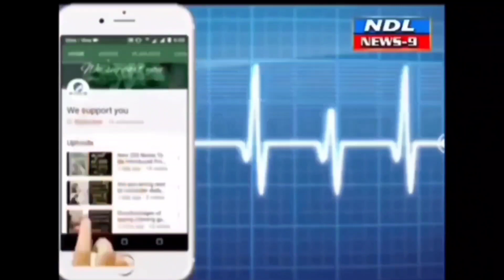ఆక్రమణలను పరిశీలించిన.కమిషనర్ అనుమతి లేని షాపులు వారిపై ఆగ్రహం..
Nandyal News9 ---నంద్యాల 13వ వార్డులోని ఆక్రమణలను పరిశీలించిన మున్సిపల్ కమిషనర్ రవిచంద్ర రెడ్డి
నంద్యాల పట్టణంలో పలు వార్డుల్లో అభివృద్ధి పనులు జరగనున్న నేపథ్యంలో రోజువారి వార్డు పర్యటనలో భాగంగా ఈరోజు పట్టణంలోని 13వ వార్డులో త్వరలో నిర్మించనున్న రోడ్డు నిర్మాణ పనులను ఎక్కడి నుంచి ప్రారంభించాలి అన్న అంశంపై పరిశీలించేందుకు వెళ్లిన మున్సిపల్ కమిషనర్ రవిచంద్రారెడ్డి